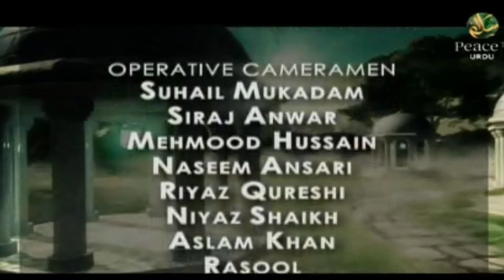Islam Har Daur Mein Qiyaadat Ki salaahiyat Rakhta Hai, Maulana Khalid Nadwi Gazipuri, Part 1